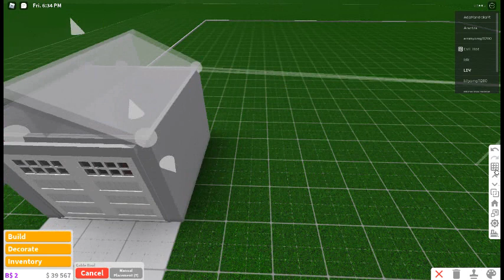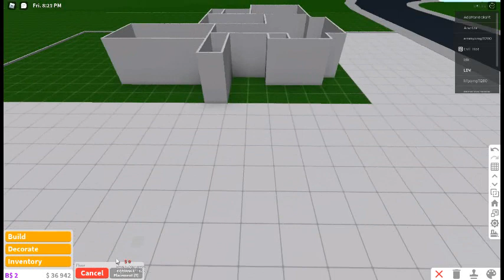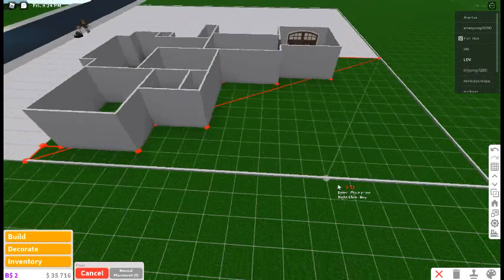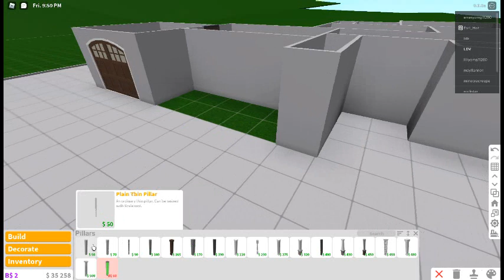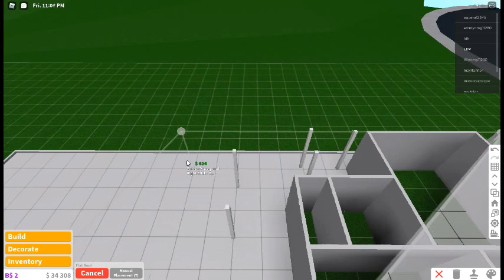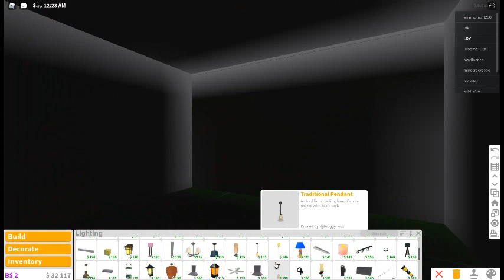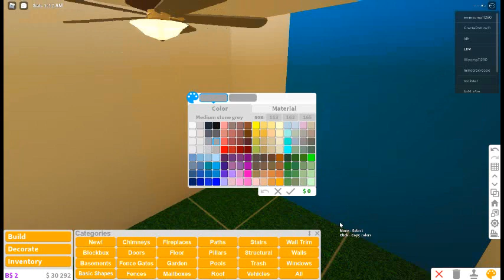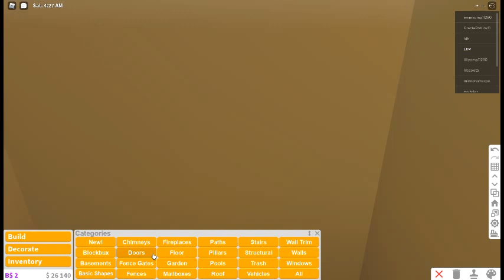bloxburg speed build 28,127$